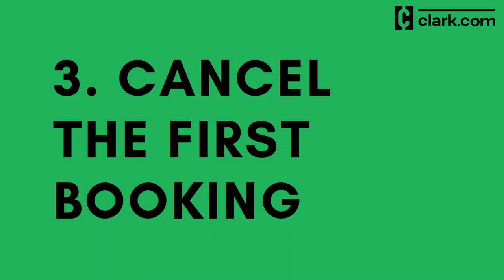3 Steps to Book a Good Hotel Room on a Budget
Are you booking a hotel on a budget? You can book a good hotel room for cheap by following Clark Howard's hotel booking strategy. His 3 steps ensure that you'll get a good hotel room and a deal!